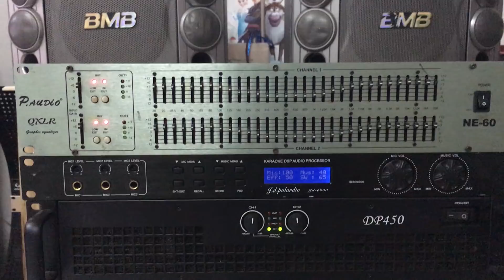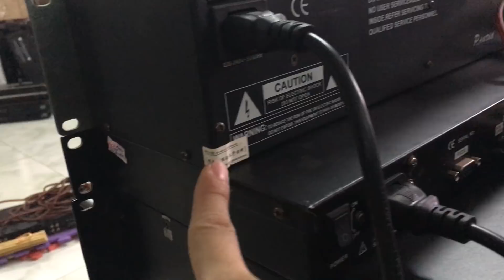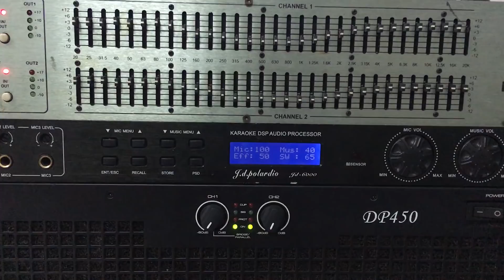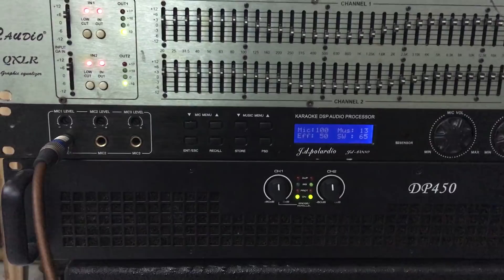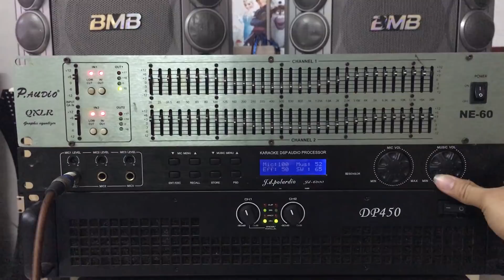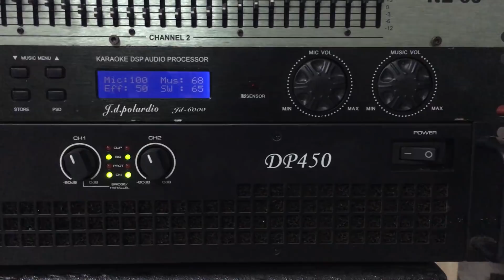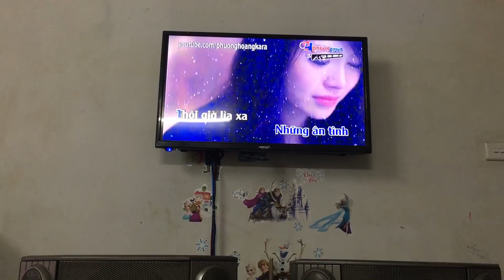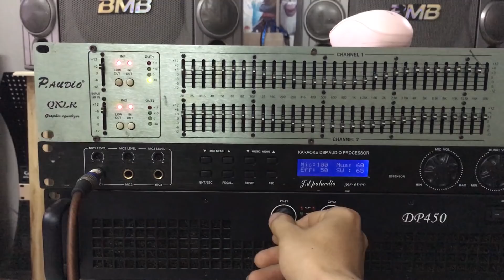Bộ Karaoke , 13tr VND , Full Hàng Bãi, Tặng Dây rắc Xin , 0977.434.361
Bộ Karaoke , 13tr , Full Hàng Bãi, Tặng Dây rắc Xin , 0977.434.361
Chọn bộ karaoke gồm các Sản Phẩm sau
+ Cục Đẩy Bãi DP 450
+ Vang Số JD 6000 Chống hú
+ Lọc Xì bãi
+ Loa BMB bãi China
+Mic KSM9 Hát nhẹ thanh tiếng